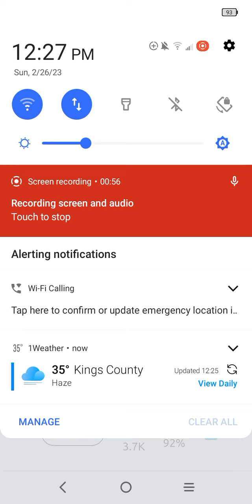Steve Joe and Josh's birthday message to Noah bission